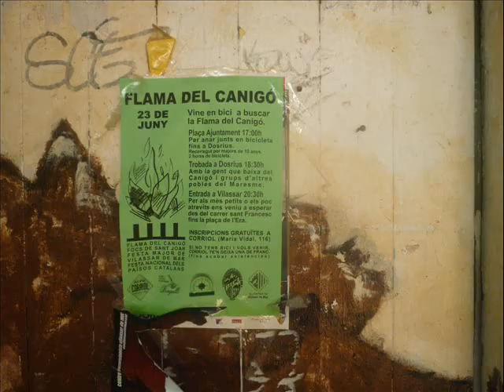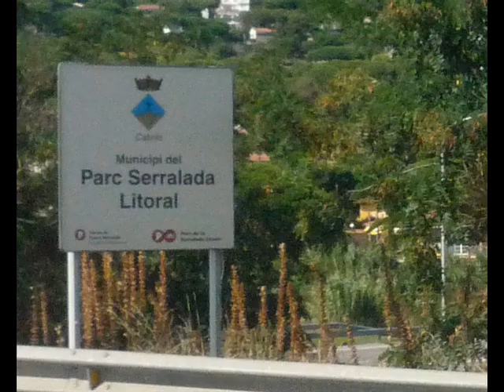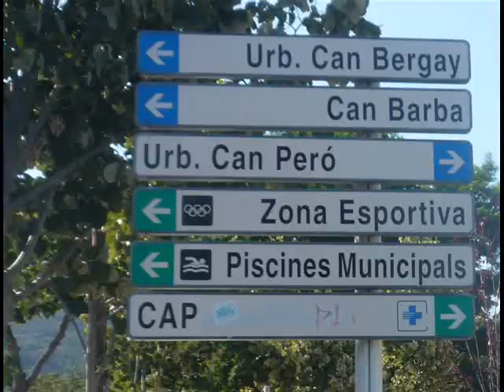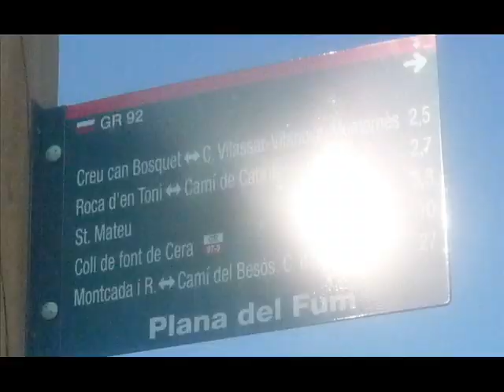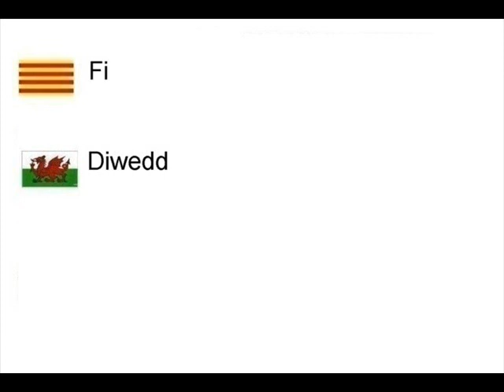Països Catalans. 23-07-2011. Òrrius. A peu des de Vilassar de Mar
Dissabte 23 juliol 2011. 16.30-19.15. A peu cap a Òrrius per fer la XXX Cursa de Festa Major 10,5km
Dydd Sadwrn 23 Gorffennaf 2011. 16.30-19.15. Ar fy nhraed o Vilassar de Mar i gymryd rhan yn Ras yr Wylmabsant Rhif Deg ar Hugain (10.5km) yjm mhentref Òrrius